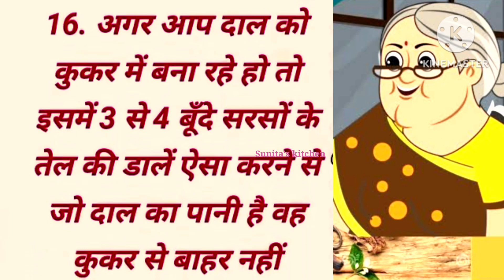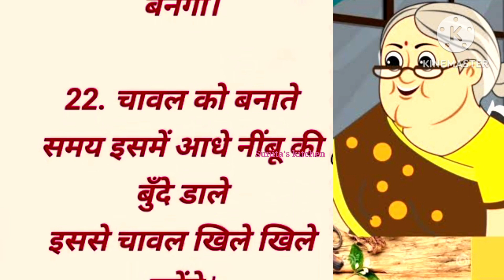किचन के ये घरेलू टिप्स आपको मास्टर शेफ बना देंगे/kitchen tips/kitchen tips inhindi/घरेलू टिप्स/tips